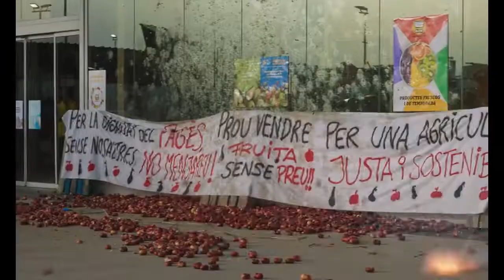Alcarràs - SM 2022